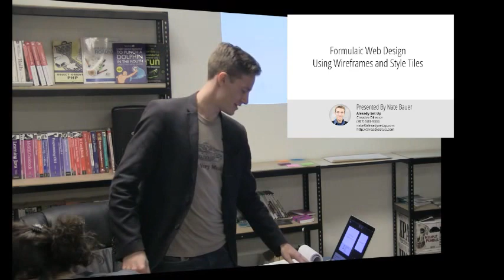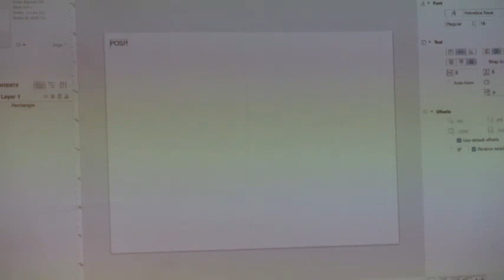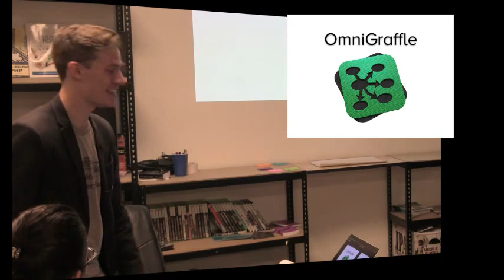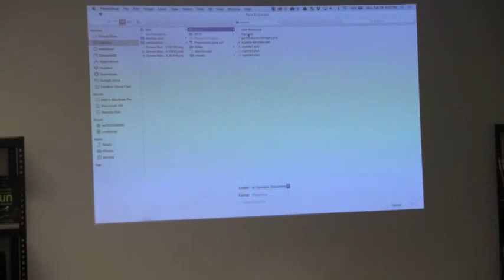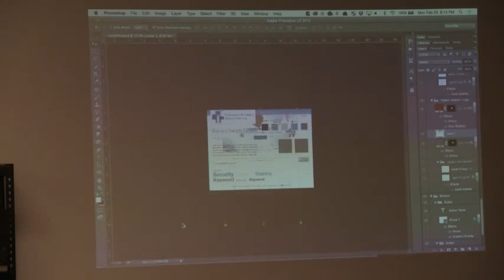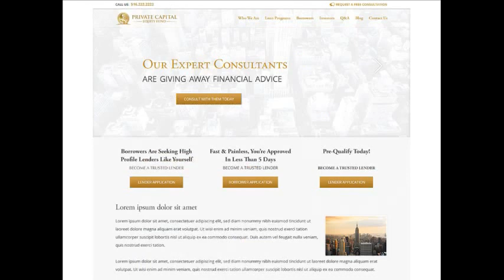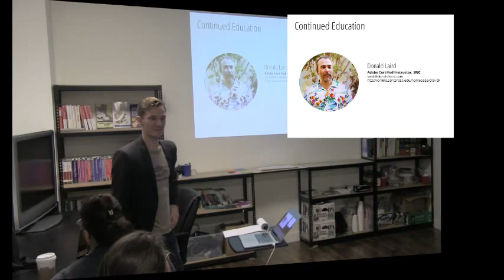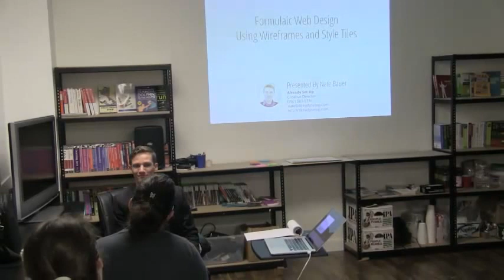"Formulaic" Web Design Using Wireframes and Style Tiles - WIMP CORE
Nate Bauer breaks down the process of designing websites into an easily repeatable workflow. Using both wireframes and style tiles as our main tools, we’ll discuss choosing the color palette, picking appropriate fonts, manufacturing an effective layout, and delivering a product to the client. Go out and establish a modern design process you can rely on.